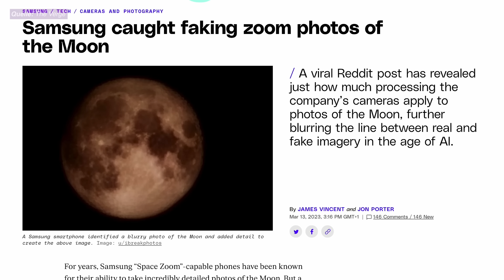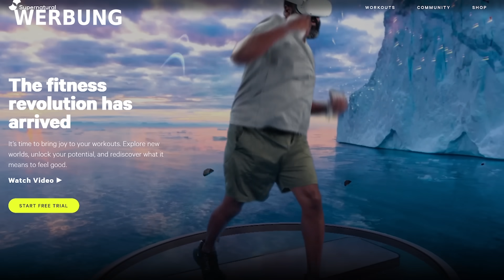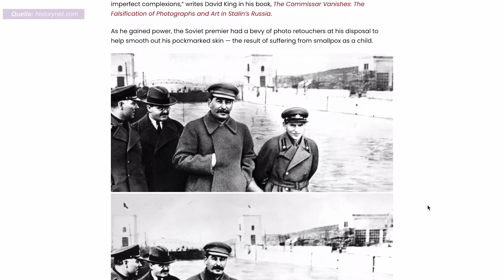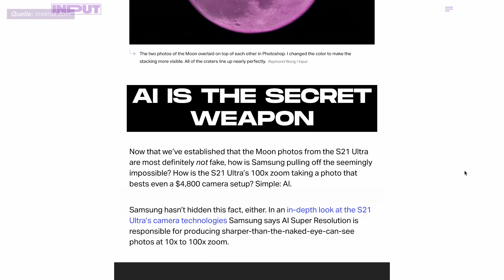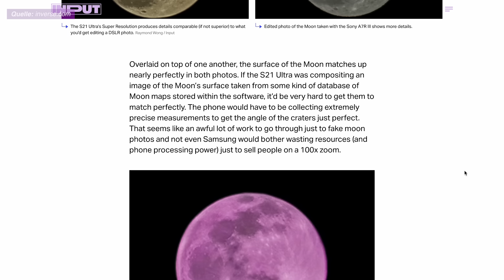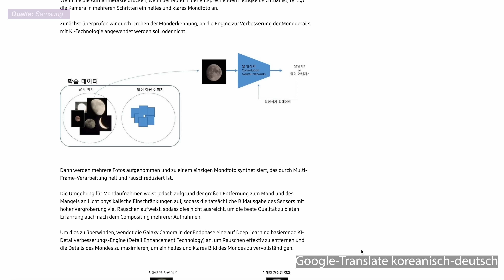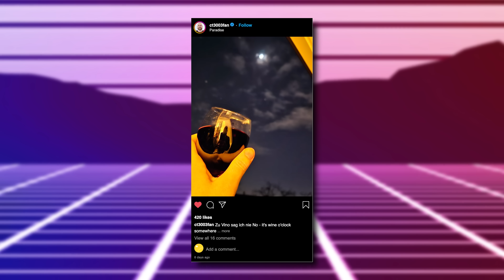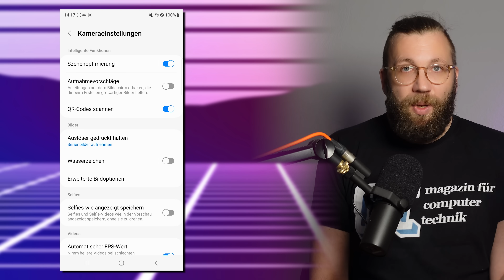Das Galaxy S23 Ultra lügt uns alle an (aber das ist ok)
Der Beef um Samsungs Mondfotos ist in die nächste Runde gegangen. Wir zoomen mal raus und schauen uns in Ruhe an, was Samsung so mit seiner Foto-KI treibt.

► Kapitelmarker:
0:00 Intro
1:09 WERBUNG: CyberGhost
2:11 Stalin der OG von Photoshop
2:53 Samsungs Bildverbesserungs-KI verfälscht Fotos
4:07 Samsungs Mondfotos sind nicht echt
7:47 Smartphone Kamera vs. Profi-Kamera
9:24 Fazit

► Credits:
Konzept & Redaktion: Jan-Keno Janssen, Lukas Rumpler
Schnitt: Pascal Schewe
Host: Jan-Keno Janssen